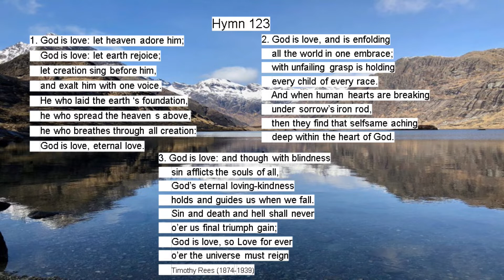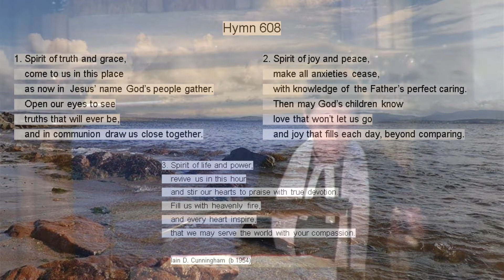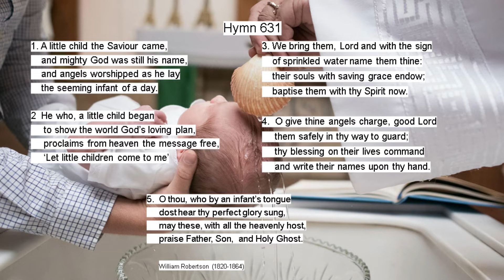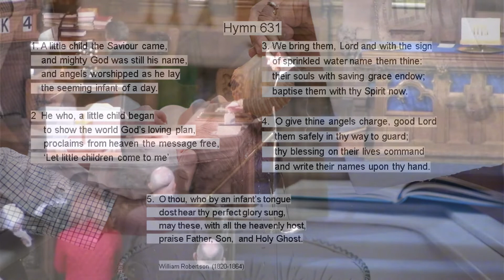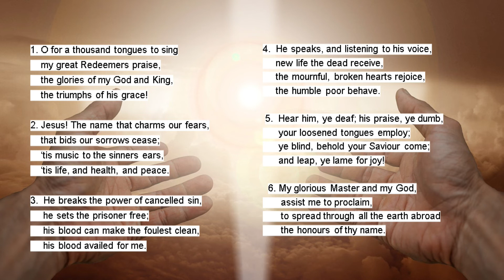Morning Service from St Mary's Parish Church Kirkintilloch 30th Jan 2022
Baptism of Hania Nell Ewart during this morning's s
service.